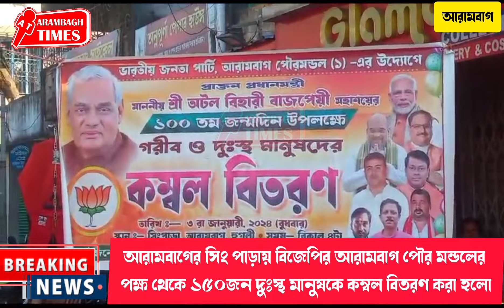আরামবাগের সিং পাড়ায় বিজেপির আরামবাগ পৌর মন্ডলের পক্ষ থেকে ১৫০জন দুঃস্থ মানুষকে কম্বল বিতরণ করা হলো